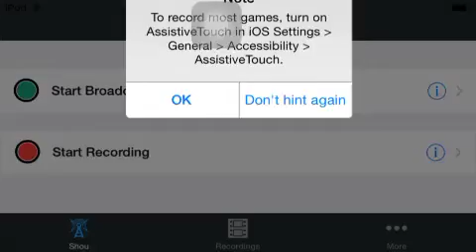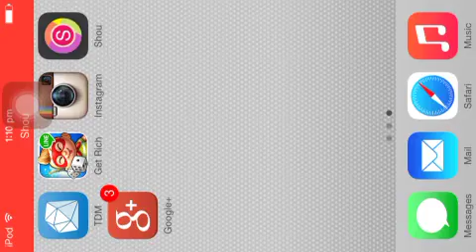MINECRAFT| MA FIRST MINECRAFT video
Finally Emu4IOS works and a BIG shout out to BlazeNoutlaws I love his channel.